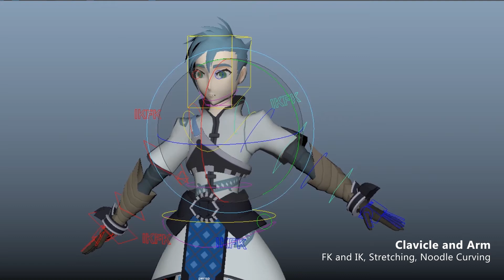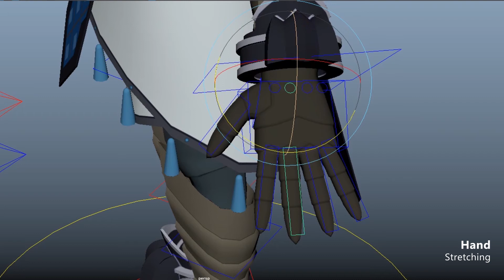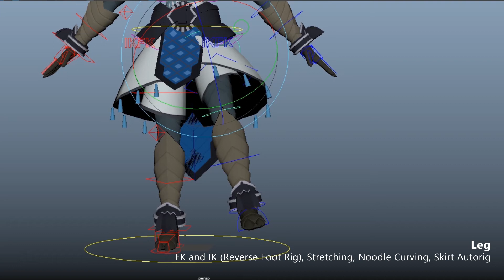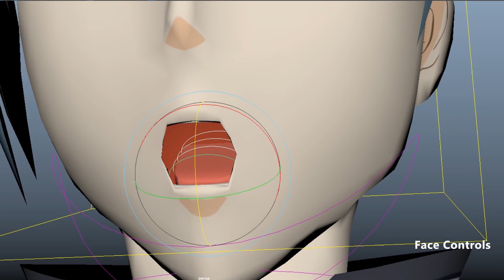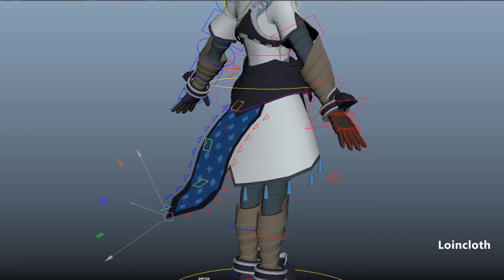Biren - Character Rigging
Maya LT Rigging